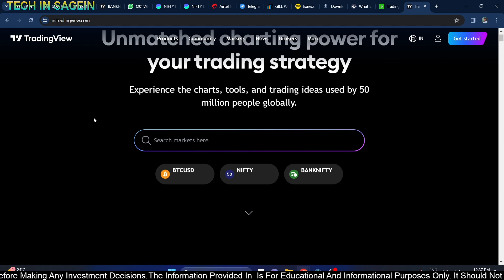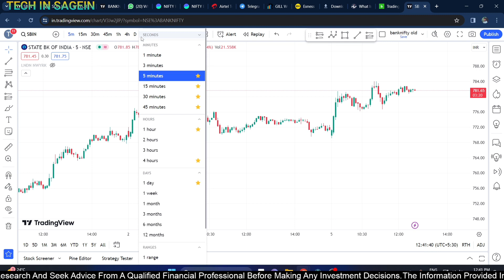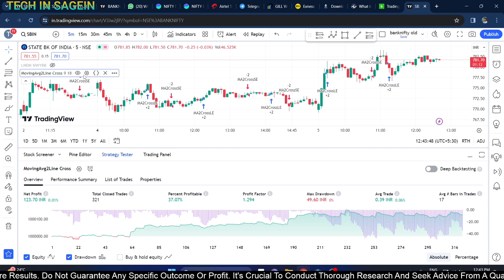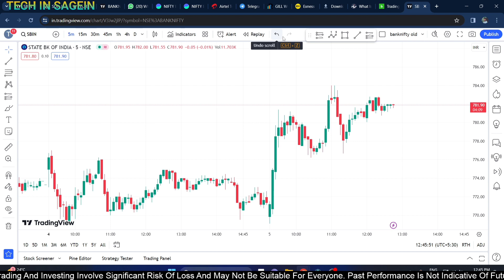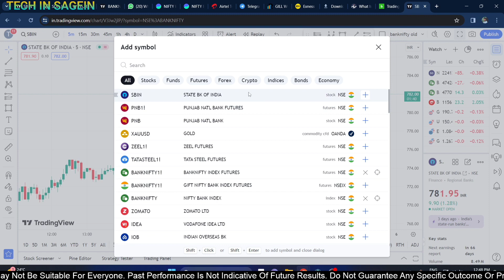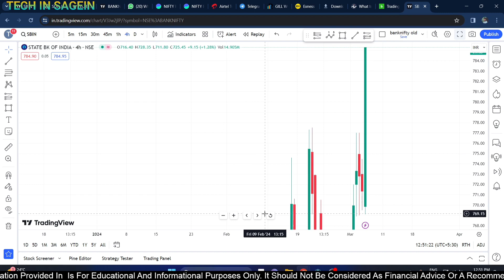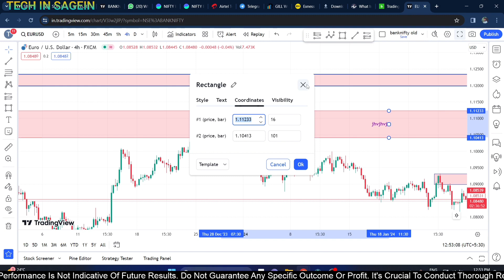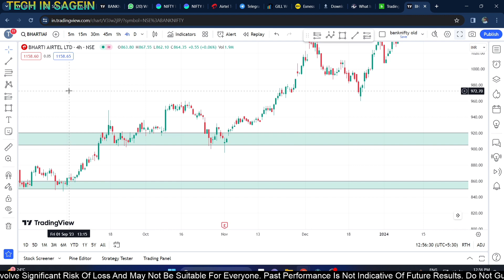How to use TradingView in kannada| Beginners Guide To TradingView in kannada| basic Tradingview tuto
How to use TradingView in kannada|
 Beginners Guide To TradingView in kannada| basic Tradingview tutorial 2024 in kannada

TradingView useful for stock market
Video editing:-
Editing app:-Kinemaster
Screen recorder:- screen recorder-no ads
Mobile Model:-Samsung J8 , reame 9